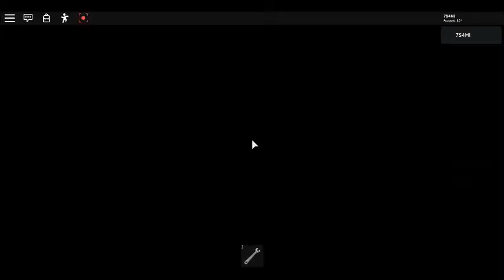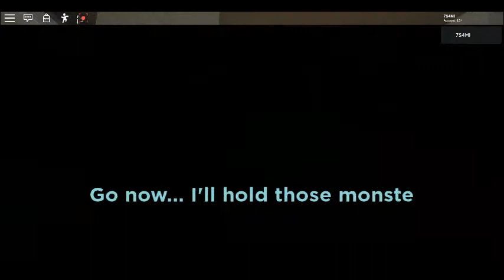Roblox Piggy Metro (Chapter 7) speedrun